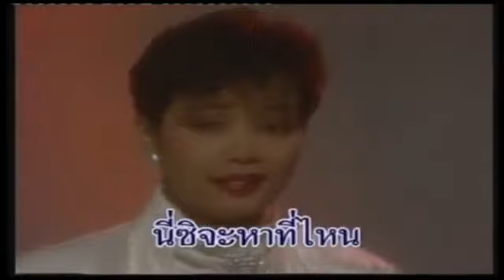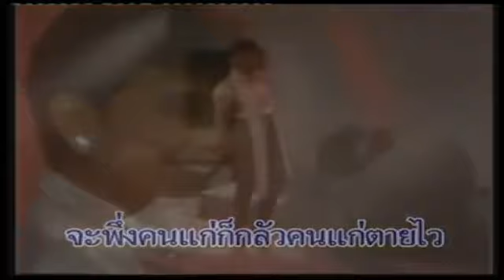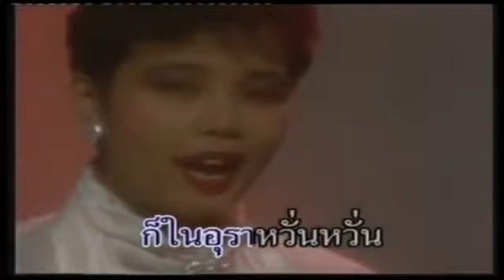หัวใจว้าเหว่ - พุ่มพวง ดวงจันทร์ [Official MV&Karaoke]